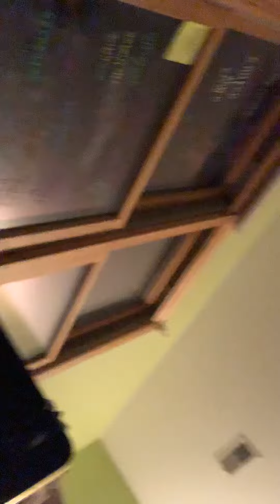April 18, 2020